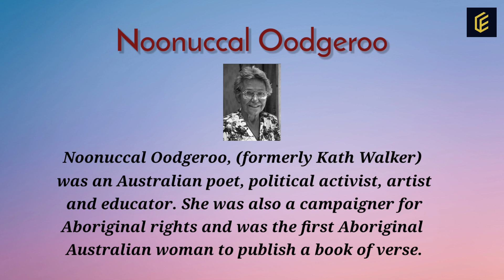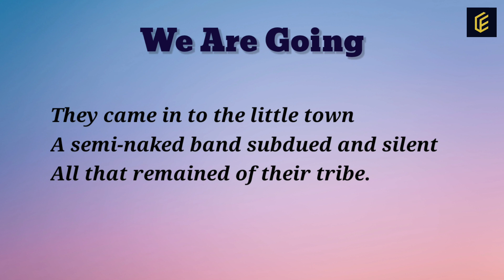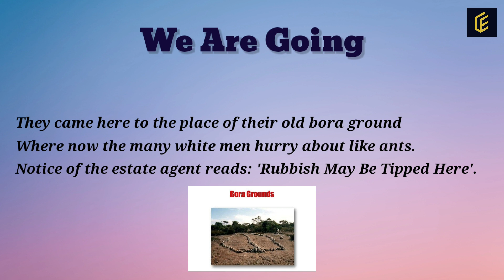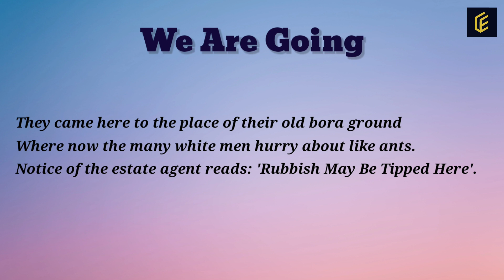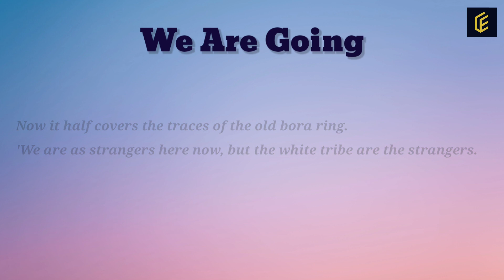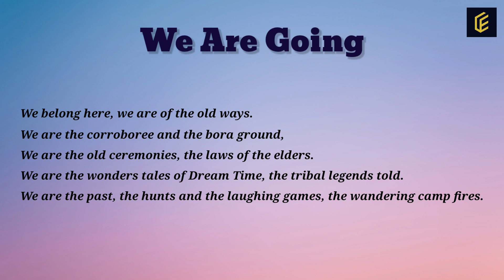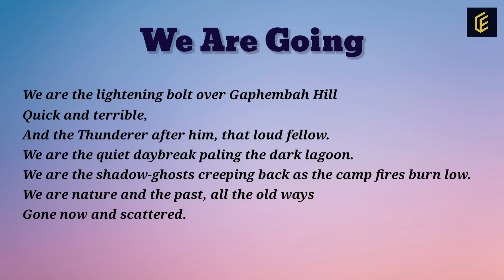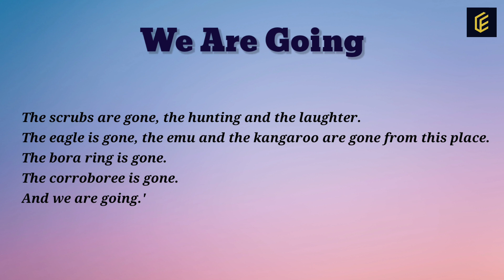We Are Going (Poem)|| Noonuccal Oodgeroo || Gender in Blossom |6th Sem BA English|Calicut University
In this class, we discuss about the poem 'We Are Going' written by Australian Aboriginal poet ' Noonuccal Oodgeroo'. This poem is included in the syllabus of Calicut University's sixth semester BA English course book, 'Gender in Blossom'.